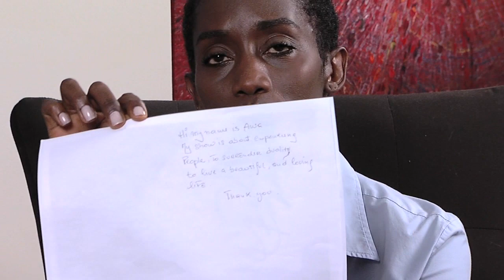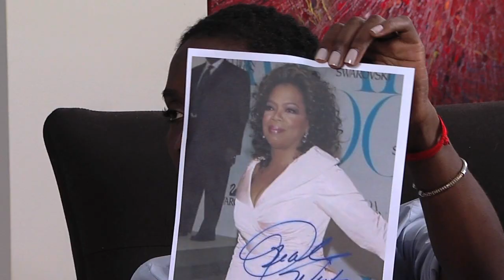the Awa show Roxanne (Part 2)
AWA